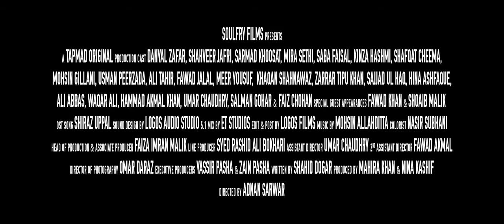Barwan khiladi | official trailer